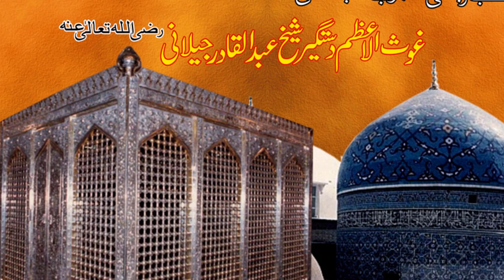Aao Aao Baghdad Chalein - Abdullah Manzoor Niazi Qawwal - Manqabat Ghous Paak Qawwali